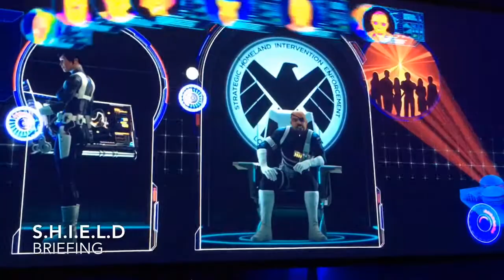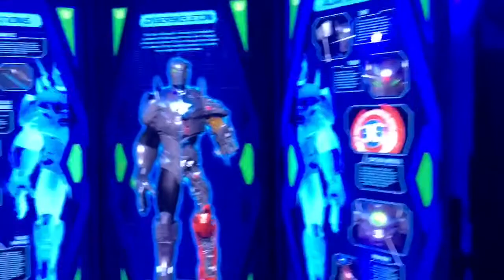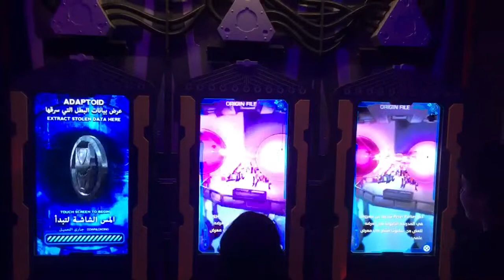A day at Marvel Experience event | مارفل في جدة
MarvelExperience is being held at Jeddah Waterfront till 4th of May. I decided to check it out